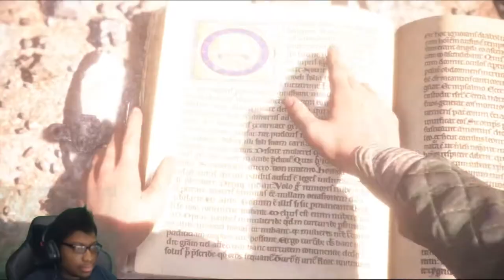Robric The Most Aggressive Character In A Plague Tale Innocence [#6]